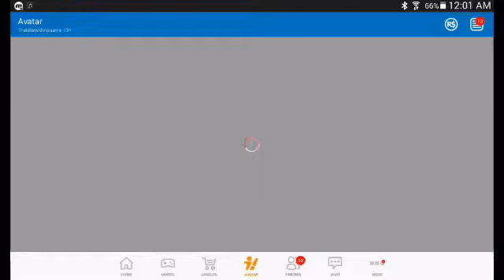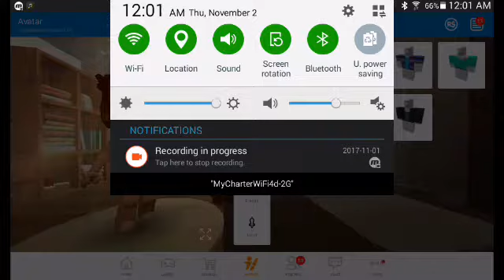This is yaayayayyaayayayayayayayayaya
This is so quit you can't hear me over my fan